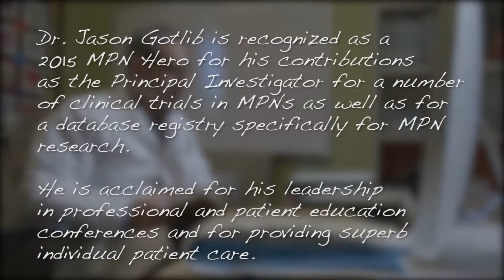MPN Hero Dr. Jason Gotlib Searches for Answers in MPN Research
2015 MPN Hero Dr. Jason Gotlib talks about his passion for working in the field of MPN research. He describes the rewards of collaborating with healthcare professionals in a variety of disciplines to help patients get the most appropriate care. Dr. Gotlib also discusses the importance of providing education about MPNs to the next generation of physician scientists.

Are You or a Loved One Living With an MPN?